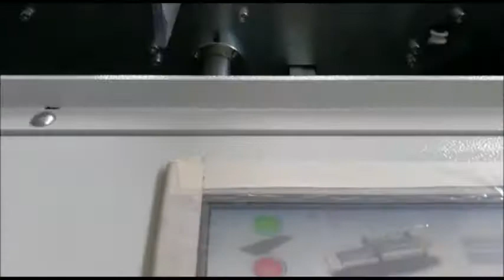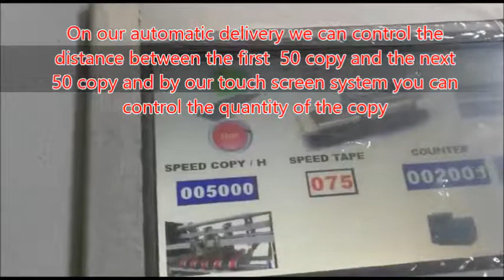APR Box plus 1 folder gluer running DHL / Amazon style Envelopes with external flap